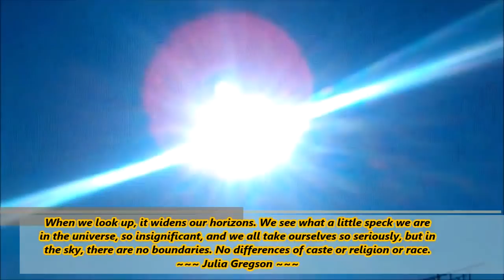How to clean copper coils from corrosion or oxidation with vinegar so we can reuse them again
On this episode we will see how to clean the copper coils and wires from corrosion or oxidation simple with vinegar so we can reuse them again for different plasma projects.

This is what happens if we place and let a voltmeter into a pear - Interesting experiment

New Wood Base Design Without Any Screws or Metal Parts For The Magravs Power Plasma Generator

How To Make The Nano Coating on Magrav Coils With Hot Caustic, Free Energy, Keshe Plasma Technology

How To Make ZnO GANS, Tutorial, What is, How To Collect & How To Use The Amino Acids

How to Make Portable Magravs Energizer Alkalizer Plasma Devices Which We Can Use In Various Ways

6 New Health Tubes + Health Disc Designs That We Can Use as Bare Copper or With Plasma Technology

How to make Co2, Ch3 and Cuo2 GANS - What is and how to collect the amino acids - Tutorial

We appreciate your BIG help !!!

How to make a self running 3 phase dual permanent magnet generator for free energy, Tutorial part 2

Testing The Flower of Life Health Pen With The Ice Experiment - Visible Plasma Fields - Magrav Tech

New Strong Design, How To Make The Flower of Life Health Pen With Only 1 Wire